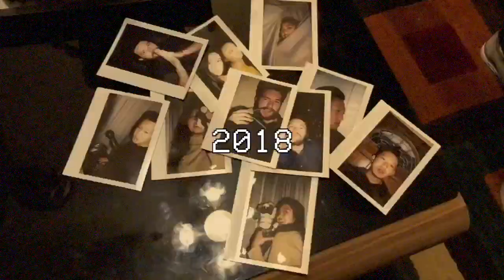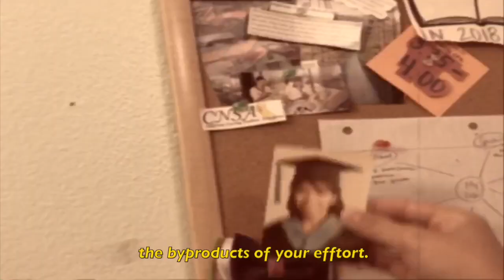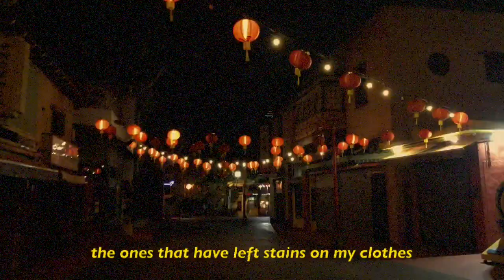“gardening” 🌱 a poem & vlog dedicated to 2018 💫 | poetry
skip intro/poem starts @ 1:04 ~
Capturing the year with my iphone, so uhhh please do yourself a favor and watch it in 720 lol. But anyways, I wrote this poem two years ago but got inspired to revise it. The main theme is about growth so I thought it was fitting to incorporate it into the last chapter of 2018. Hope you enjoy!~~